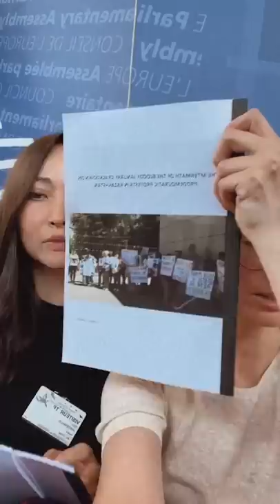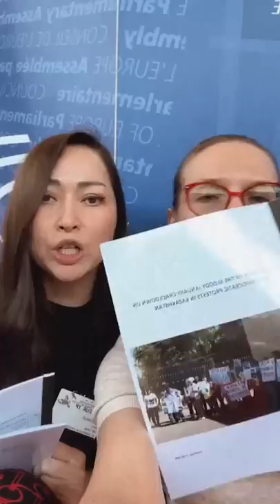🇪🇺 ПРАВОЗАЩИТНИЦЫ РАССКАЗАЛИ В ЕВРОПЕ ПРАВДУ О НАРУШЕНИХ ПРАВ ЧЕЛОВЕКА В КАЗАХСТАНЕ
На летней сессии ПАСЕ в Страсбурге правозащитницы Бота Джардемали и Людмила Козловская провели встречи с депутатами стран членов Совета Европы и представили новый отчет по ситуации с правами человека в Казахстане и список политических заключенных, жертв расстрелов и пыток января, политически преследуемых по уголовным делам.
Они рассказали и о требовании гражданского общества Казахстана опубликовать списки убитых, раненых и задержанных в январе, так как власти отказываются это сделать. Депутаты узнали о политическом преследовании жертв пыток, которые пытаются добиться справедливости, о безнаказанности за пытки, о политическом преследовании правозащитников.
Лоббисты, нанятые властями Казахстана, пытаются убедить Совет Европы принять Казахстан в качестве страны члена, но без ратификации европейской конвенции по правам человека. То есть власти Казахстана хотят пользоваться благами членства в Совете Европы, но при этом и продолжать нарушать права человека. Представители властей Казахстана распространяют пропаганду в Совете Европы, что Казахстан якобы перешел на парламентскую форму правления, о якобы демократических преобразованиях в стране.
Правозащитницы также рассказали о так называемом референдуме 5 июня, который является лишь имитацией реформ. На самом деле, никаких реальных реформ нет. Власти не дают зарегистрировать оппозиционные партии, как «Алга Казахстан».
Важным аспектом встреч стала и война России против Украины и отношение к ней властей Казахстана. Предоставили доказательства преследований гражданских активистов, поддерживающих Украину, многочисленные отказы на проведение антивоенных акций.
Правозащитницы разоблачили миф о сильном Токаеве, который на экономическом форуме в России сказал о непризнании так называемых «Л/ДНР», что является лишь имитацией независимости для помощи Путину в обходе западных санкций.
Все имена политзаключенных, политпреследуемых и жертв пыток доведены до внимания депутатов стран членов Совета Европы.

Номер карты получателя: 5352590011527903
Имя получателя: Umitken Akhmetova
Страна получателя: Литва

Akhmetova Umitken
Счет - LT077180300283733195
SWIFT - CBSBLT26A

1Sqw6Y6TotqgQWDddrC63KLkC7daPyvKH

86pNioDNXqi5YK2qa6kfgiUd7MZx25dRBFuzXi334NouUHWR8dciqLvc6r7hfri5vnA9LqokvfZCFR6PXtT2781iNvBruGd